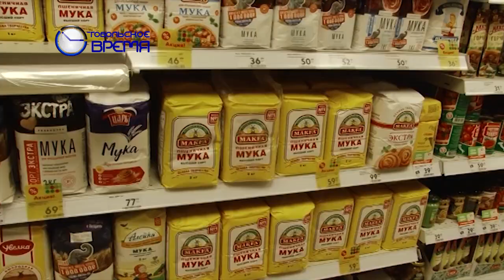СИТУАЦИЯ В ТОРГОВЛЕ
Власти Тобольска взяли под контроль цены в магазинах города. Мониторинг проводят ежедневно, проверяют и наличие товаров первой необходимости.